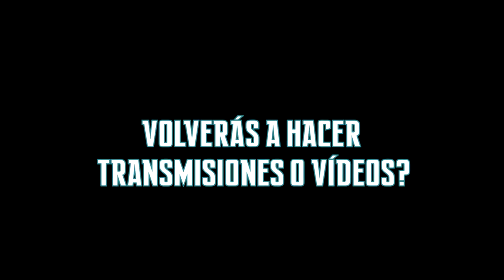QUE FUE LO QUE PASO ? | SMITH VITALE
/// MUSICA ///

Composed by: Luke Holdstock